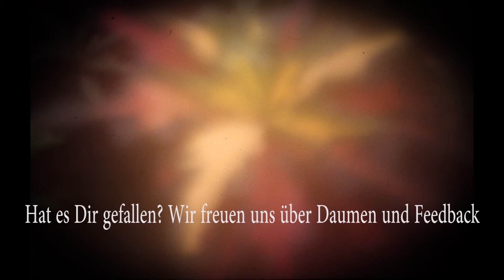Horizon Zero Dawn #053 Pirscher und andere Freunde (!)